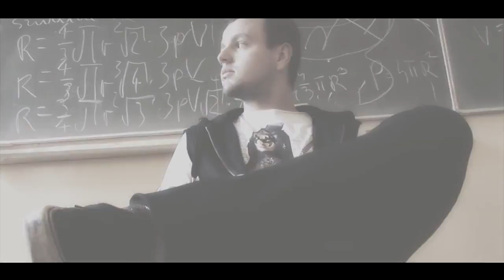O młodości! PROMOspot II LO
Film powstał w ramach projektu PROMOspot realizowanego przez uczniów klas 3C, 3D oraz 3F. Celem projektu było stworzenie innowacyjnego i oryginalnego klipu filmowego, który w ciekawy sposób przedstawi II Liceum Ogólnokształcące w Krakowie oraz jego społeczność. Przedsięwzięcie zostało zrealizowane we współpracy z Andrzejem Cadrem oraz Zespołem Szkół Łączności w Krakowie.